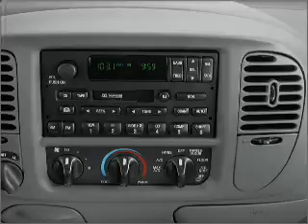2003 Ford F-150 - Schaumburg IL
Year: 2003
Make: Ford
Model: F-150
Trim: Lariat
Engine: 5.4 liter 8 cylinder 16 valve
Transmission: 4-Speed Automatic
Color: Silver
Mileage: 79024
Address:
1000 E Golf Rd